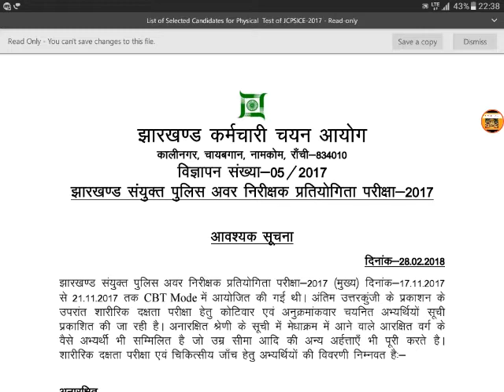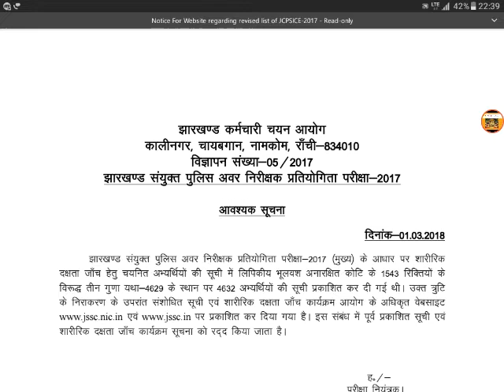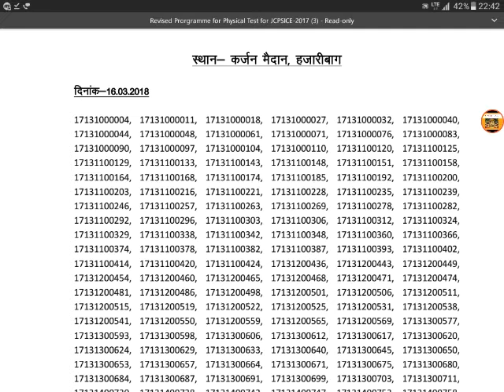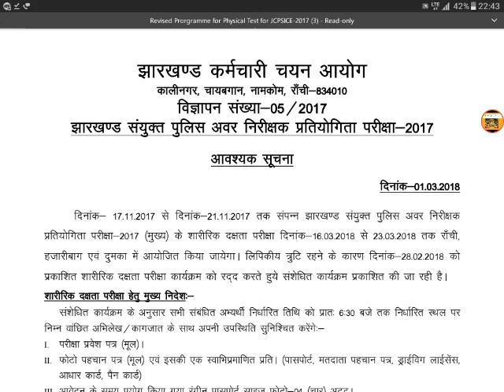Jharkhand SI mains result 2018 with revised selected candidates result (physical test center)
Jharkhand SI result 2018
Revised list of physical test candidates
Physical test center